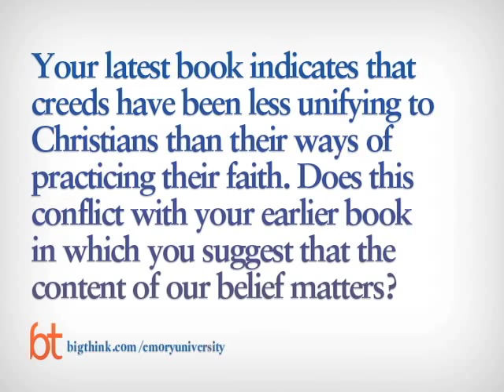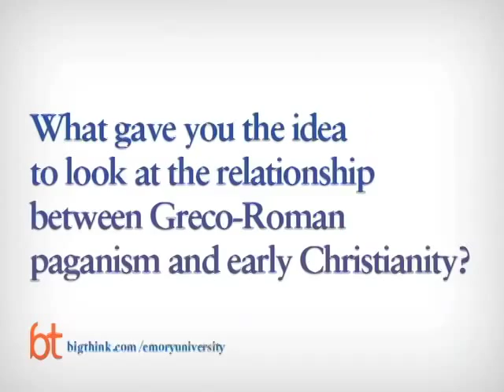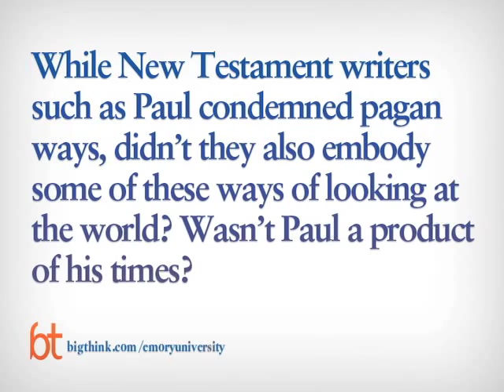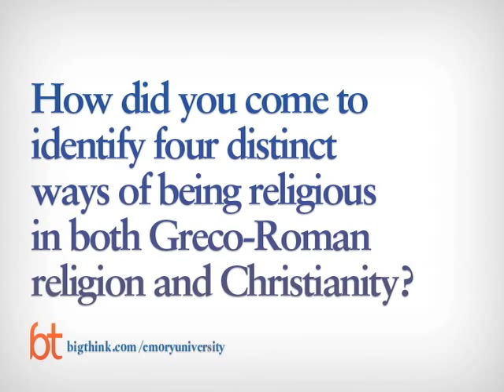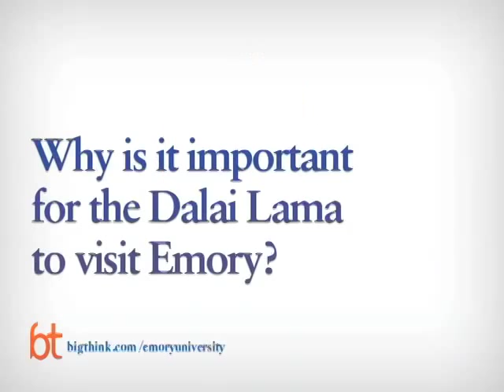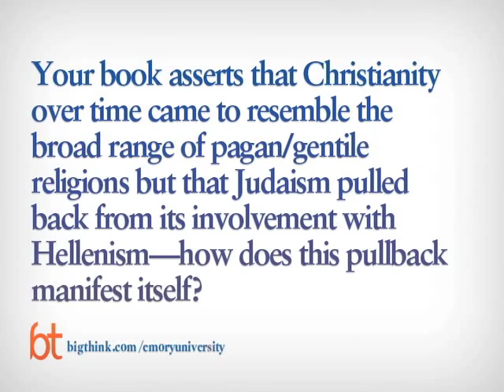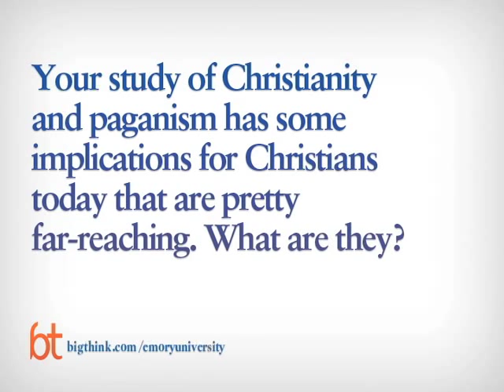Interview with Professor Luke Timothy Johnson | Big Think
Interview with Professor Luke Timothy Johnson
Professor Luke Timothy Johnson (author, “Among the Gentiles: Greco-Roman Religion and Christianity”) examines the relationship between Greco-Roman paganism and early Christianity and its implications for Christians today.
Emory University:

At Emory University, you will find an Atlanta, Georgia-based private, national research university with a history of working collaboratively for positive transformation in the world through courageous leadership in teaching, research, scholarship, health care, and social action. Emory is known for its outstanding liberal arts colleges and superb professional schools, a long-standing commitment to great teaching by great faculty, and for having one of the leading health care systems in the South.

Emory is home to nearly 7,000 undergraduates, 20 percent of whom hail from Georgia. Every other state and 65 countries also are represented. Admission to Emory College is highly selective— about fourteen high school students apply for every opening in the first-year class—and Emory consistently ranks among the top 20 universities in the annual U.S. News & World Report survey.

Emory’s location in the vibrant, international city of Atlanta is a tremendous asset. Atlanta provides limitless opportunities for student learning and service, as well as fun and entertainment for students, faculty, and staff. Emory collaborates with numerous Atlanta-based organizations such as The Carter Center, the U.S. Centers for Disease Control and Prevention, and the Georgia Institute of Technology.